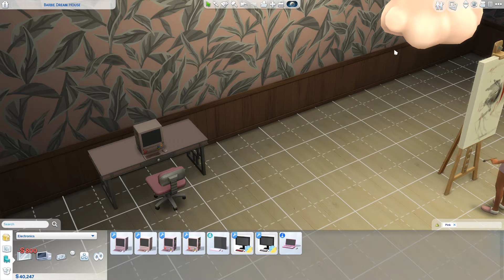Barbie Challenge 1.13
WE FINALLY HAVE AN HEIR.